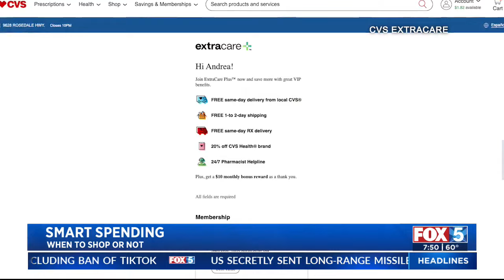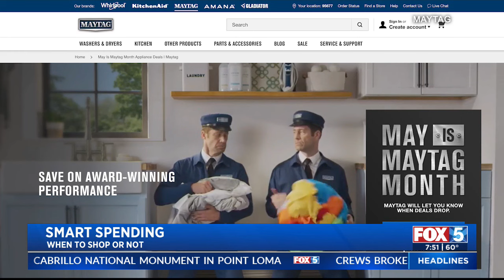Smart Spending: When to Shop and When to Not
Money saving expert Andrea Woroch shares some money saving tips and ways to avoid common mistakes.